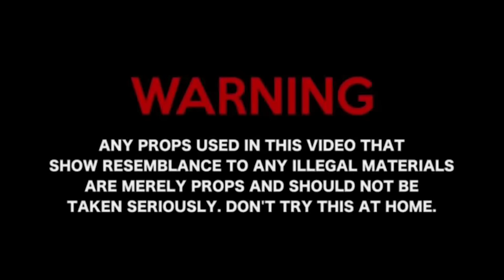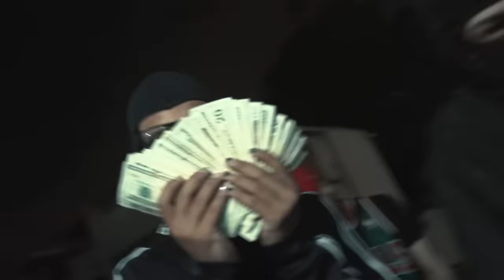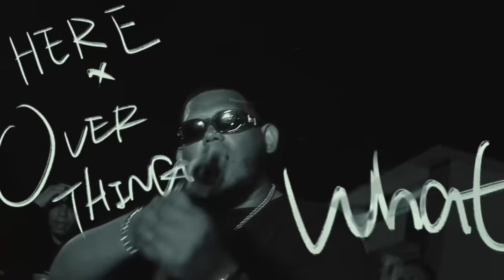YUNYI x CDOBLETA - QMMB🈵 (VIDEO OFICIAL)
🎹.YECKO x NYXTOSIEMPRELISTO
📸.Orvinthebrain